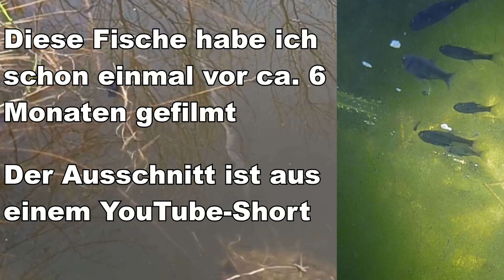Der Teich im Frühling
Im Video werden Videoaufnahmen und Bilder des Teiches zur Frühlingszeit gezeigt.